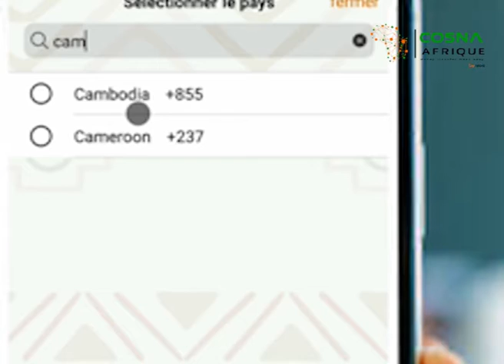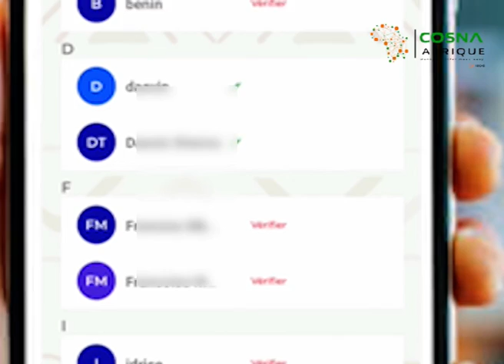Comment ajouter un nouveau bénéficiaire sur Cosna Afrique.